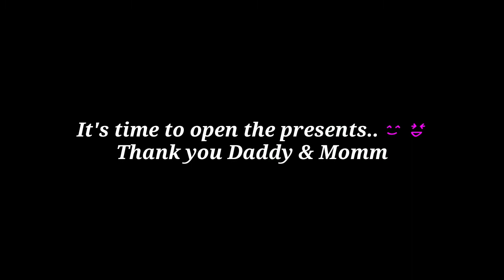CHRISTMAS 2020 / Opening gifts/ JAPAN / Rei Chan's Vlog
Video taken : December 25-26, 2020

Facebook : Rei Chan Japan Adventure